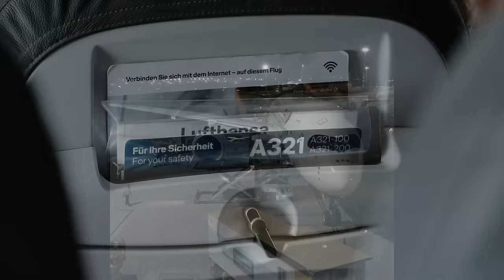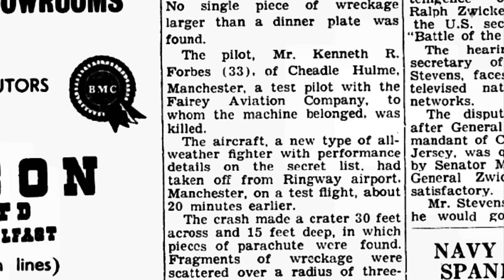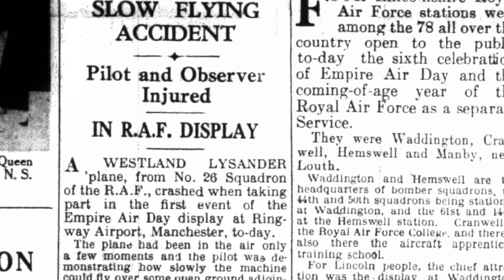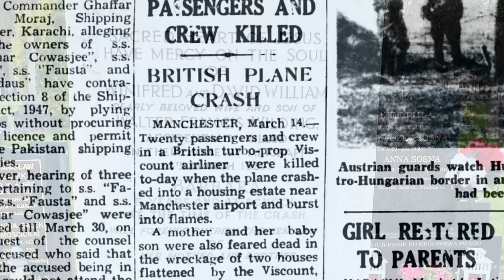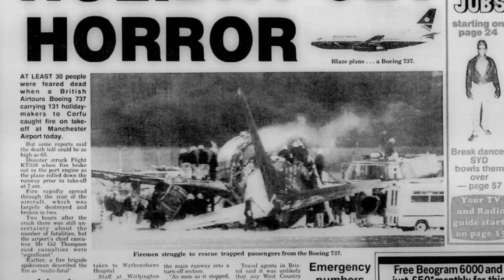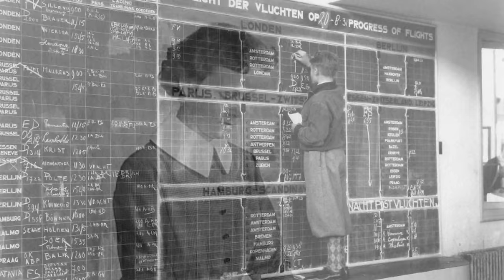The Ghosts of International Airports Part 2: Manchester, Newark, Madrid, Sydney, Honolulu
Welcome to the Ghosts of International Airports Part 2!

Fasten your seat belts and grab your passports again folks! We are off on a haunted journey!

Today, we are going on a journey to look at the hauntings and stories at five airports across the world. Who is the ghost that haunts Manchester Airport? Is Newark on of the most active airports in the USA? Who is the mysterious woman in white and Madrid? Who is lurking in Hangar 85 at Sydney Kingsford Smith and does a choking ghost cause trouble in Honolulu Hawaii?
Some of the stories focus on historic events and I hope you feel that my video covers the sad side of history in a respectful and honest way, without the need for sensationalising the past. Please stay tuned to the end to hear a small post script from me, Nicola, where I’ll share at strange experience that I had at Honolulu airport and we’ve got some menus and postcards to have a look at.

(The volume is a bit low on this video)

As always, I hope you enjoy these tales from across the globe. Thank you so much for your kind words and comments. They mean so much to me.

Your support is always appreciated. Your generosity helps to keep the channel producing new content and encourages the channel to expand.

Atlantis Audionautix
Alone Aakash Gandhi
Long note 2 by Kevin McLeod

Left Alone
Wander by Emmit Fenn
The sleeping prophet
Decline

Dance of the U Boat
Dolphinesque Godmode